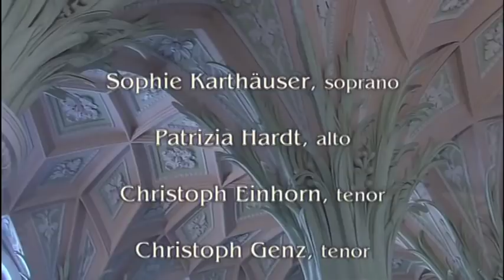Bach: Ascension Oratorios with Sigiswald Kuijken & Sophie Karthäuser | Part 2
From the Church of St. Nikolai, Leipzig, 2004
Bach father and son, a turning point in music

Sophie Karthäuser - soprano
Patrizia Hardt - alto
Christoph Einhorn - tenor
Christoph Genz - tenor
Jan van der Crabben - bass baritone
Stephan Genz - bass
La Petite Bande
Ex Tempore
Sigiswald Kuijken - conductor & concert master

Johann Sebastian Bach - Lobet Gott in seinen Reichen, BWV 11
I.. Chorus: ”Lobet Gott in seinen Reichen”
II. Recitative: “Der Herr Jesus hub seine Hände auf” (tenor)
III. Recitative: “Ach, Jesu, ist dein Abschied schon so nah?” (bass-baritone)
IV. Aria: “Ach, bleibe doch, mein liebstes Leben” (contralto)
V. Recitative: “Und ward aufgehoben zusehends” (tenor)
VI. Chorale: “Nun lieget alles unter dir” (soli)
VII. a. Recitative: “Und da sie ihm nachsahen” (tenor)
VII. b. Recitative: “Ach ja! So komme bald zurück” (contralto)
VII. c. Recitative: “Sie aber beteten ihn an” (tenor)
VIII. Aria: “Jesu, deine Gnadenblicke” (soprano)
IX. Chorale: “Wenn soll es doch geschehen” (solo)

Johann Sebastian Bach called three of his works “oratorios”: the Easter Oratorio of 1725; the Christmas Oratorio for the six feast days between Christmas Day 1734 and Epiphany 1735; and the Ascension Oratorio that he wrote in 1735 and that was his final contribution to the genre. This last-named piece is so short that the complete edition of his works that was published by the Bach-Gesellschaft in 1852 classified it as a cantata, Lobet Gott in seinen Reichen, and the BWV catalog likewise lists it among his cantatas as BWV 11. But Bach had good reason to call it an oratorio as it follows the German oratorio tradition established by Heinrich Schütz: a biblical story is told by an Evangelist in the words of the holy scriptures, while the characters who act out the drama are sung by soloists, each depicting a different role. Recitatives, choruses, and arias interpret and comment on the spiritual content of the Gospel message. Bach’s Passions, which were an integral part of the services held in Leipzig during Holy Week, adopt this same dramaturgical structure. Like the other two oratorios, the Ascension Oratorio consists only in part of newly composed music: in every case, Bach also used sections of earlier pieces adapted to suit their new context. This use of “parody”, as it is known, was common practice in Bach’s day, with the Ascension Oratorio in turn providing material for later compositions: the aria “Ach, bleibe doch, mein liebstes Leben”, for example, reappears in the Agnus Dei in the B minor Mass.